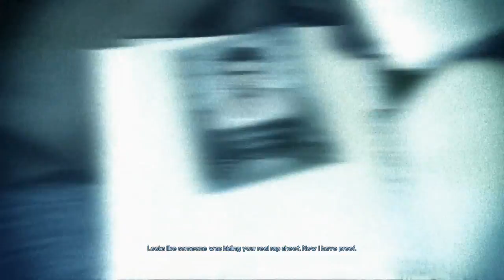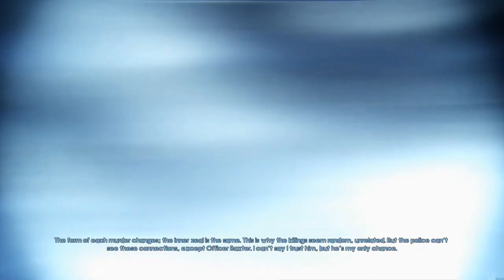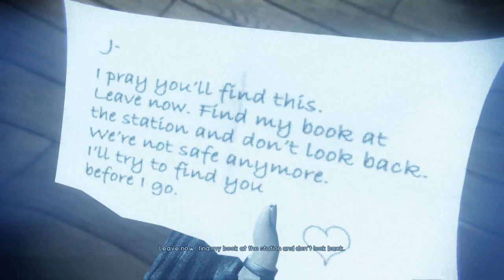[10] Ghost Cases (Let's Play Murdered: Soul Suspect PS4 w/ GaLm)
"What is Murdered: Soul Suspect?"
"Murdered: Soul Suspect is an adventure video game, developed by Square Enix Japan and Airtight Games, and released by Square Enix for Microsoft Windows, and the PlayStation 3, PlayStation 4, Xbox 360 and Xbox One video game consoles.

In Salem, Massachusetts, Detective Ronan O'Connor is thrown out of a window while pursuing the brutal and relentless serial-killer, the Bell Killer, who finishes Ronan off by shooting him. Revived as a ghost, Ronan meets the spirit of his long-dead wife who informs him that he can not join her until he completes the unfinished business binding him to the living world."

You can find buy the game on PC, PS3, PS4, Xbox 360, and Xbox One
PC: